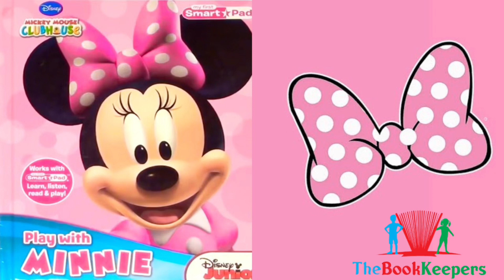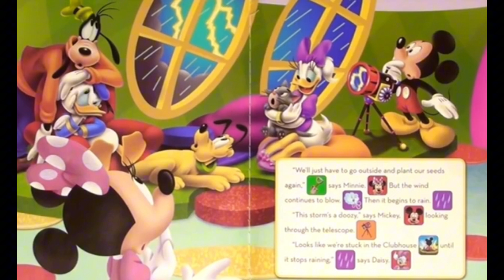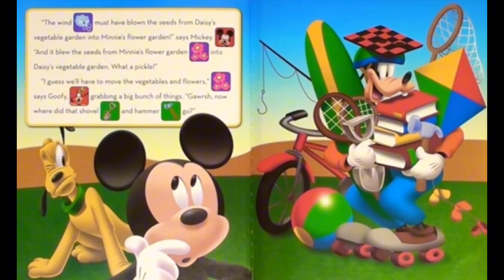🎊💝 Kids Book Read Aloud: Disney Junior : Mickey Mouse Clubhouse : Play With Minnie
Disney Junior : Mickey Mouse Clubhouse : Play With Minnie